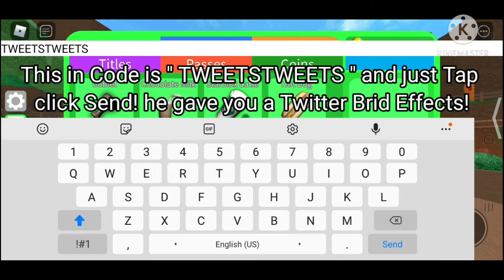HOW TO GET Twitter Brids Effects in CODES! Epic Minigames (Roblox)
hey you make sure like this video and Subscriber and hit bells and open comment

music use in